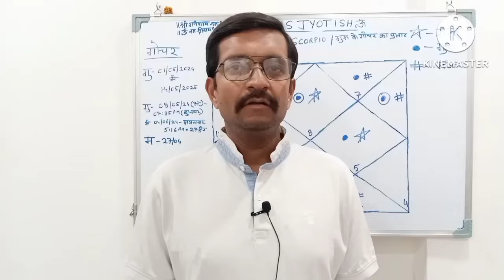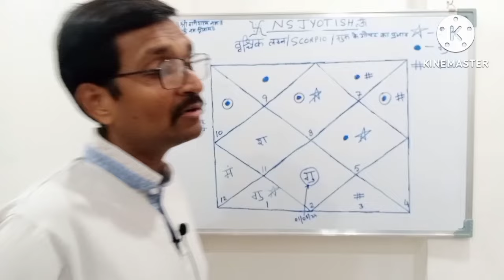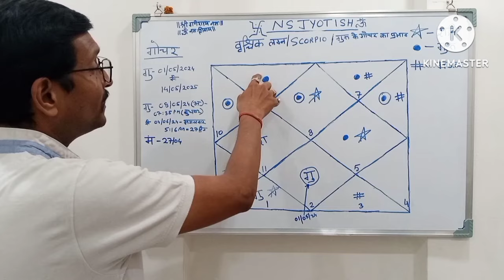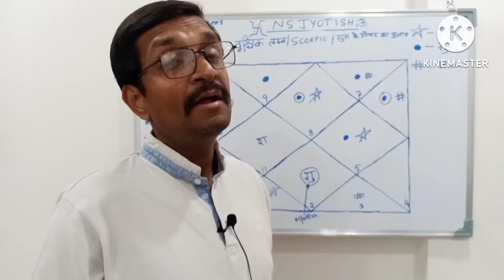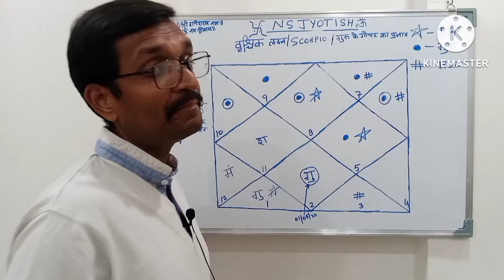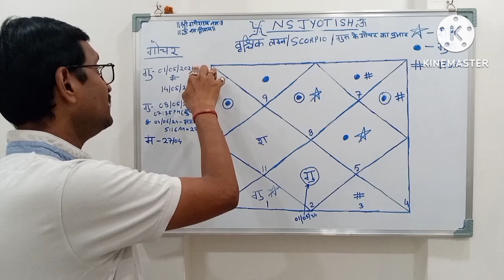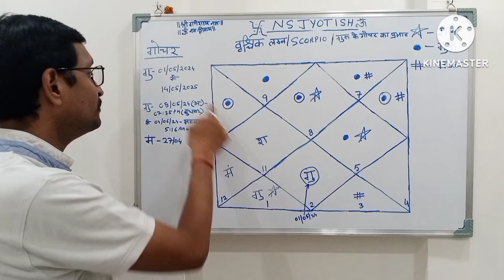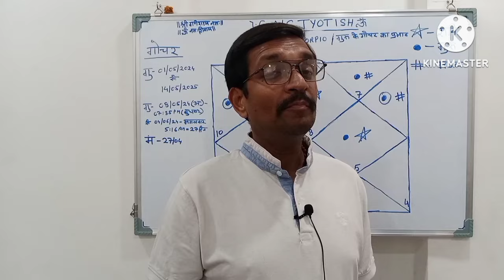वृश्चिक लग्न के लिए गुरु राशि परिवर्तन 2024 | Vrishchik Lagna Guru Rashi Parivartan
वृश्चिक गुरु का राशि परिवर्तन | Vrishchik Guru Ka Rashi Parivartan | Guru Ka Vrishabh Mai Pravesh
वृश्चिक राशि गुरु गोचर 2024 | guru gochar 2024 | scorpio effect of Jupiter transit 2024
वृश्चिक राशि के लिए गुरु राशि परिवर्तन 2024 | Vrishchik Rashi Guru Rashi Parivartan 2024

Welcome to N S Jyotish

Vrischik Lagna May 2024
Scorpio Ascendant May 2024
वृश्चिक लग्न मई 2024

Vrischik lagna me Surya ki dasha me kya hoga
Vrischik lagna me Chandra ki dasha me kya hoga
Vrischik lagna me Mangal ki dasha me kya hoga
Vrischik lagna me Budh ki dasha me kya hoga
Vrischik lagna me Brihaspati ki dasha me kya hoga
Vrischik lagna me shukra ki dasha me kya hoga
Vrischik lagna me Shani ki dasha me kya hoga
Vrischik lagna me Rahu ki dasha me kya hoga
Vrischik lagna me Ketu ki dasha me kya hoga

Scorpio May 2024
Scorpio horoscope May 2024
Scorpio Lagna May 2024
Scorpio May 2024 horoscope
Scorpio May 2024 astrology
Scorpio rising May 2024
May Scorpio horoscope 2024
Scorpio Lagna astrology predictions May 2024
Scorpio Lagna astrology forecast May 2024
Scorpio Lagan May 2024
Sun dasha for Scorpio ascendant horoscope
Moon dasha for Scorpio ascendant horoscope
Mars dasha for Scorpio ascendant horoscope
Mercury dasha for Scorpio ascendant horoscope
Jupiter dasha for Scorpio ascendant horoscope
Venus dasha for Scorpio ascendant horoscope
Saturn dasha for Scorpio ascendant horoscope
Rahu dasha for Scorpio ascendant horoscope
Ketu dasha for Scorpio ascendant horoscope
Remedies of Sun in Scorpio ascendant horoscope
Remedies of Moon in Scorpio Ascendant
Remedies of Mars in Scorpio Ascendant
Remedies of Mercury in Scorpio Ascendant
Remedies of Jupiter in Scorpio Ascendant
Remedies of Venus in Scorpio Ascendant
Remedies of Saturn in Scorpio Ascendant
Remedies of Rahu in Scorpio Ascendant
Remedies of Ketu in Scorpio Ascendant
Astrology predictions May 2024
Astrology forecast May 2024
Astrology May 2024
Astrology remedies May 2024